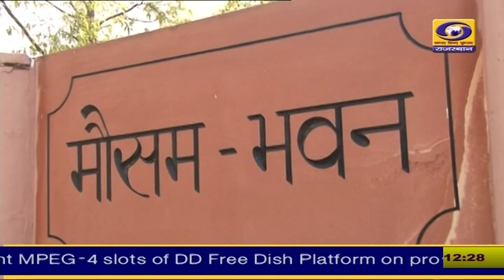राजस्थान में आज और कल इन क्षेत्रों में बादल छाए रहने के साथ ही हल्की बारिश की संभावना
राजस्थान में आज और कल कमजोर पश्चिमी विक्षोभ के प्रभाव से जोधपुर और बीकानेर संभाग के सीमावर्ती क्षेत्रों में बादल छाए रहने के साथ ही हल्की बारिश की संभावना